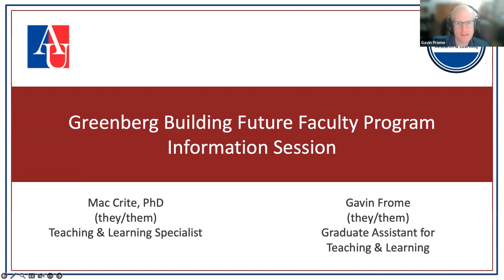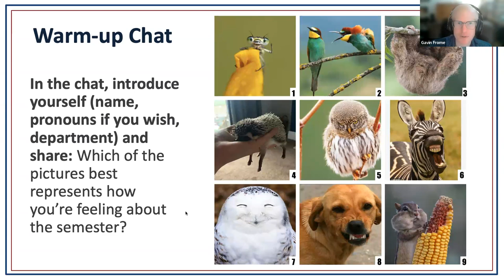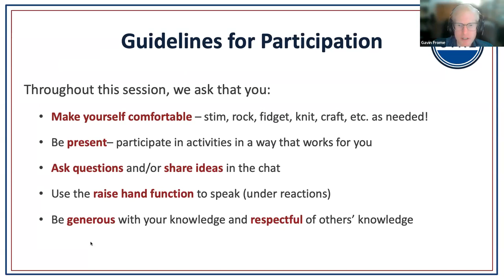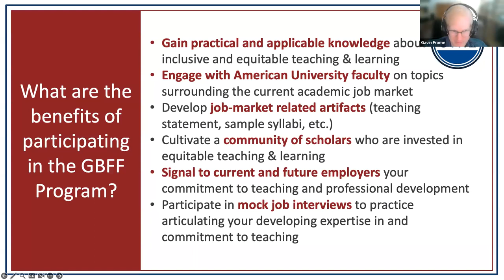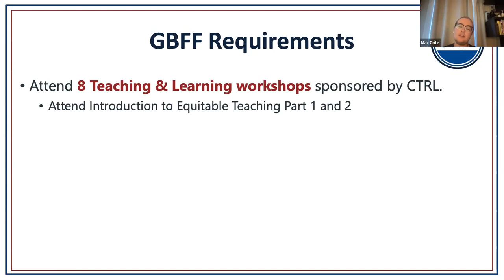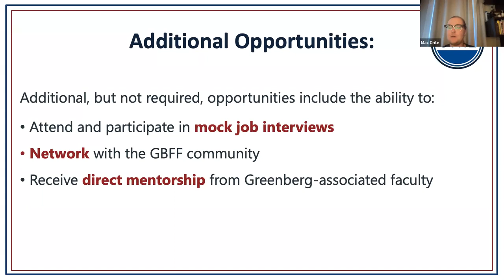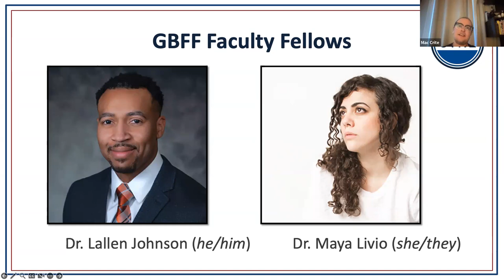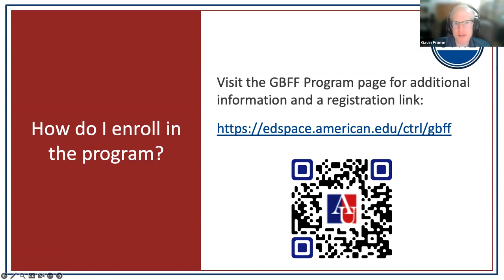Greenberg Building Future Faculty Information Session